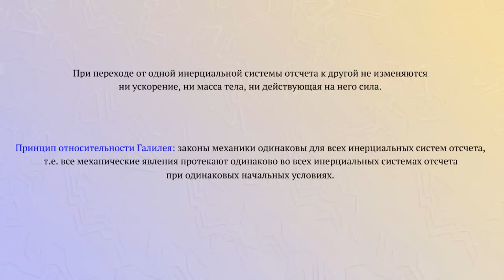Принцип относительности Галилея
Принцип Галилея: законы механики одинаковы для всех инерциальных систем отсчета.
Принцип Галилея: все механические явления протекают одинаково во всех инерциальных системах отсчета при одинаковых начальных условиях.